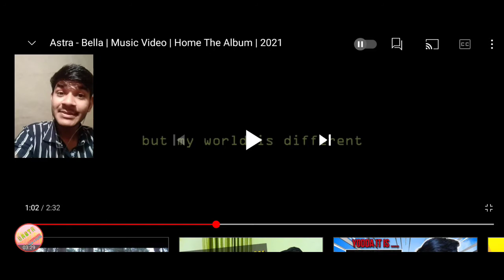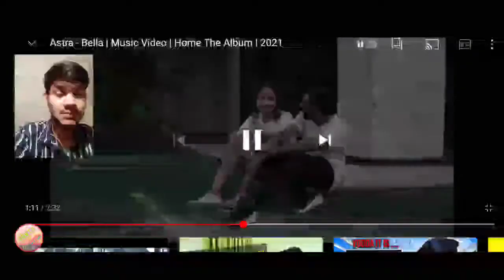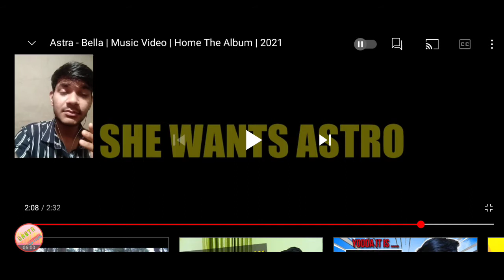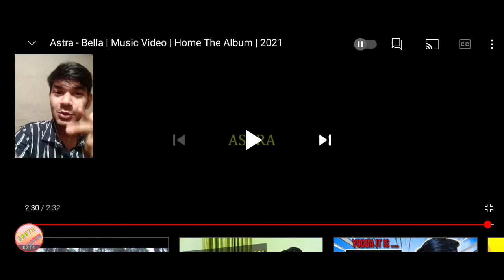Astra - Bella | Reaction | Music Video | Home The Album |Reaction by SASTA Reaction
Credits:-

​Track - Astra
Artist - Bella
Featuring - Shatakshi Chandra ( Astra )
Lyrics - Bella
Mix\Master - Bella
Music Produced By -  Jacob Lethal Beats & B.Young
Music Arrangements - Bella
Directed By - Bella
Shot By - Abhay Singh
Video Editing - Bella